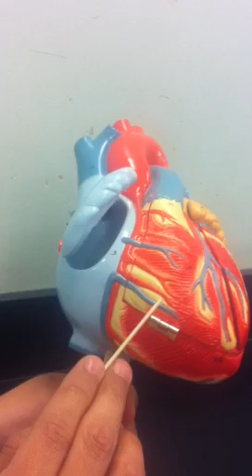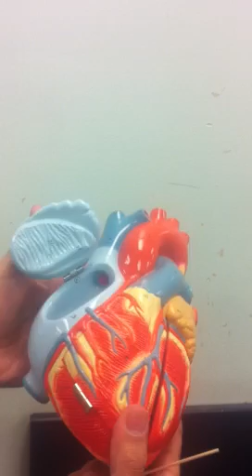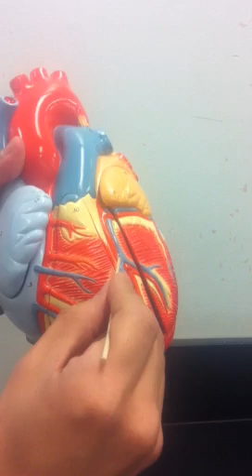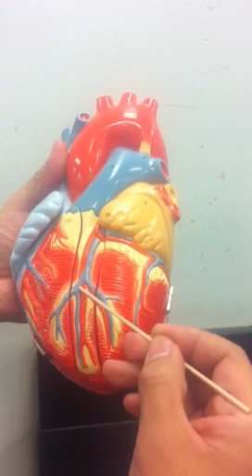SCB 203 Human's Heart Anatomy 2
By Prof Dennis Aguirre